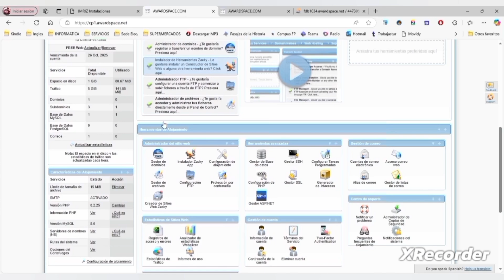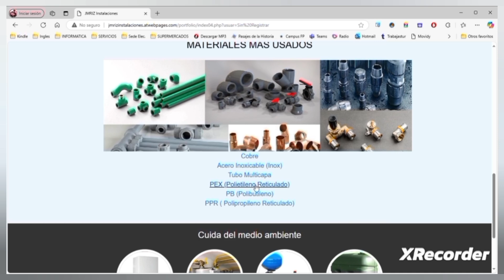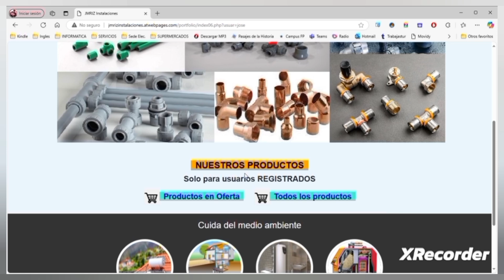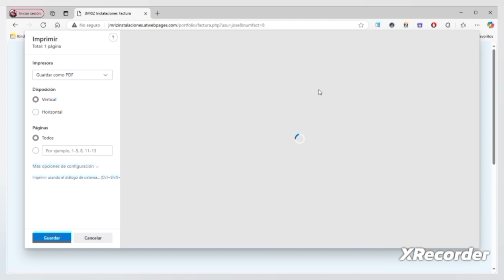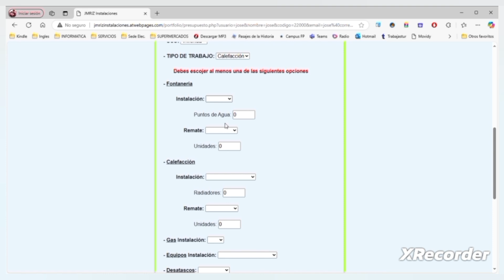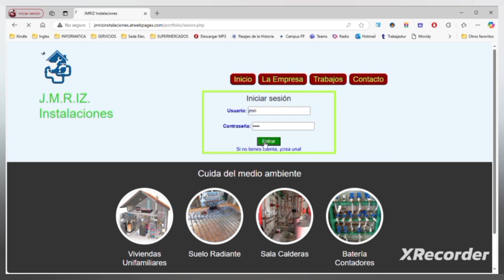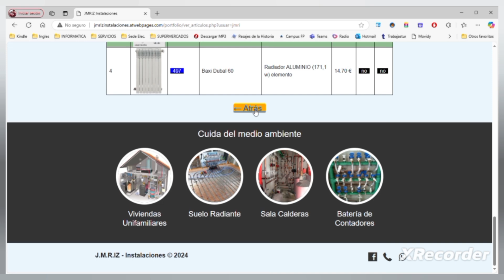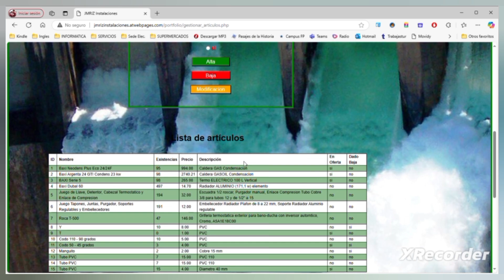PRESENTACION PROYECTO JMRIZ Instalaciones http//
Presentación de mi aplicación web JMRIZ Instalaciones,  desarrollada para una empresa de instalaciones de fontanería, calefacción y energias renobables.